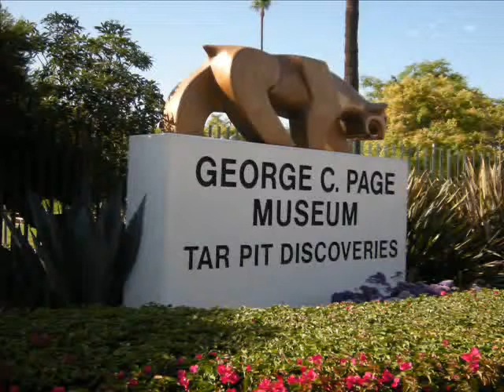Minuet in Tar - La Brea Tar Pits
A "Minuet in Tar" at the La Brea Tar Pits in Los Angeles, California. A hot sunny day, the tar was hot and bubbling. Nobody went for a swim.